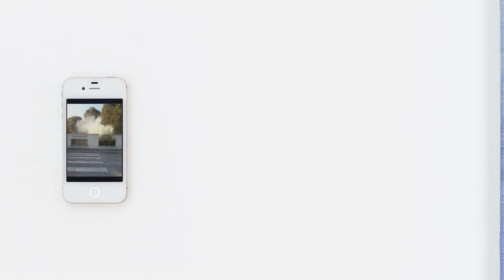ARTIST TALK: NAVID NUUR at Galerie Max Hetzler, Berlin, 2018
Navid Nuur was in conversation with Dominic van den Boogerd at Galerie Max Hetzler, Berlin, Kurfürstendamm 213.